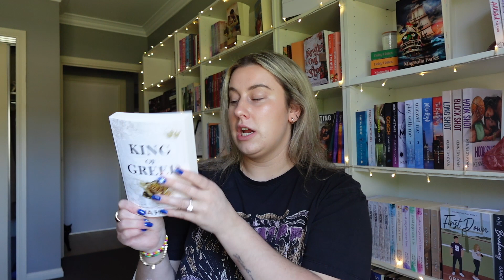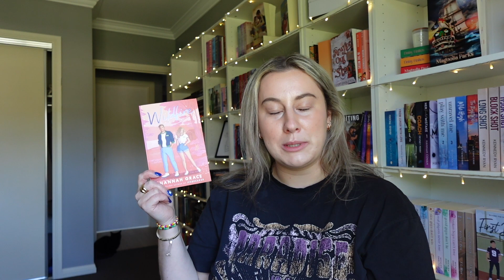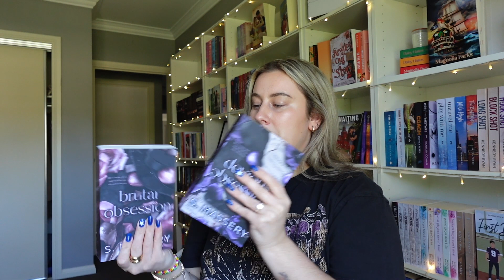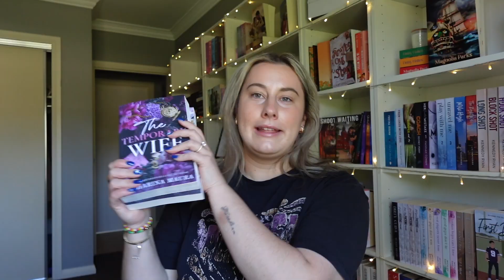The 12 Books I want to read in November | TBR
Hi Everyone, welcome to be November TBR this is a shorter TBR for a change and I am so happy about it so I can just mood read!

amazon wishlist